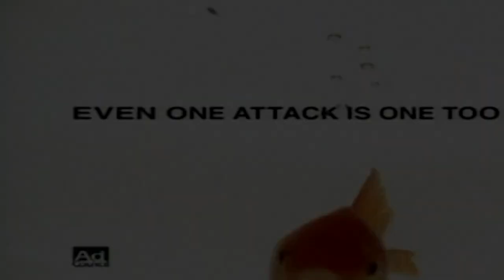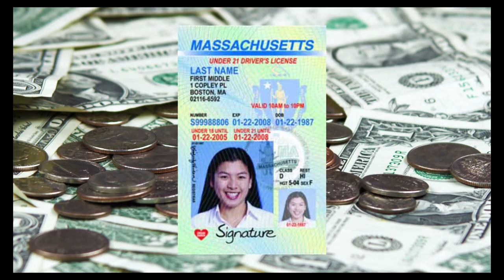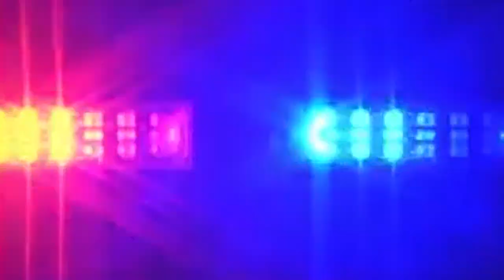Hiller Varsity Volleyball vs. Newton North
November 18, 2017 - Division 1 State Championship Final at Worcester State University.